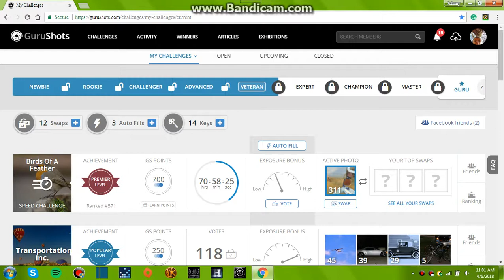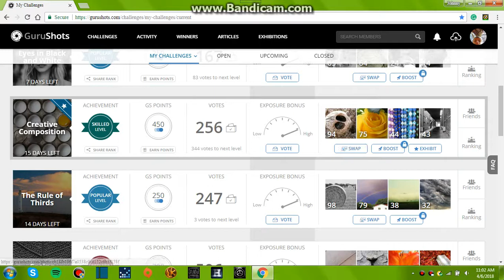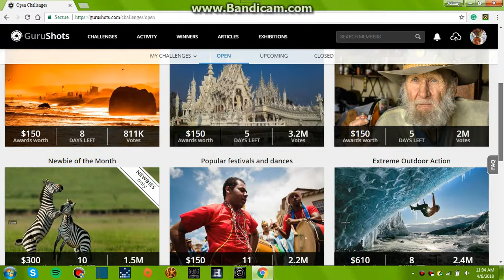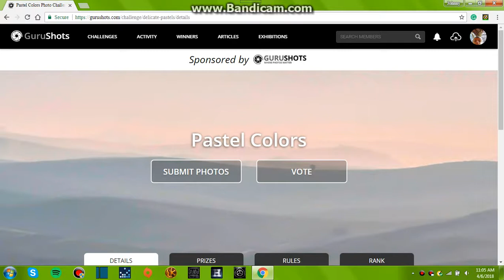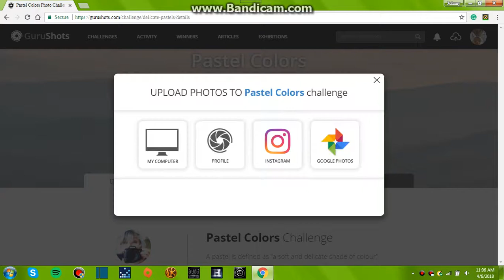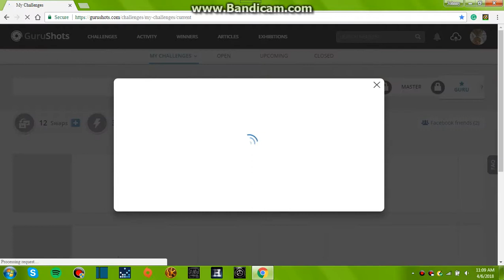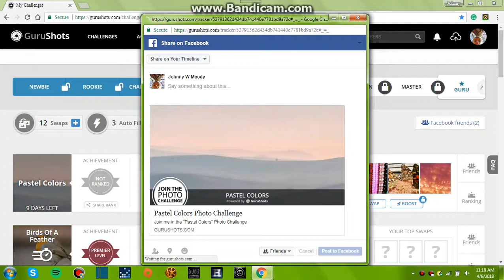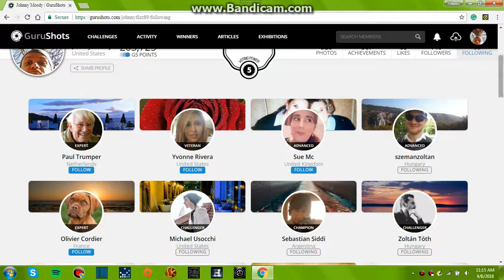Photography Challenge Gurushots Part 4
more challenges and updates from last videos challenges :)